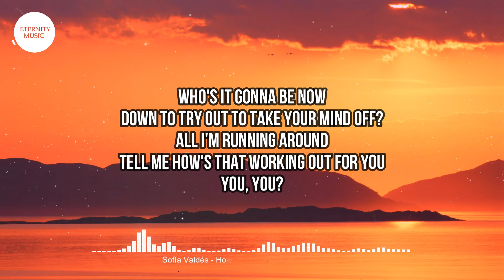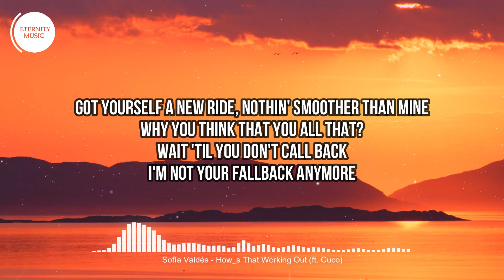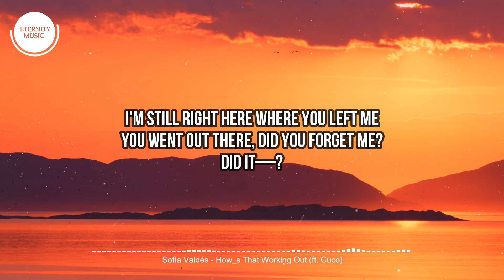Sofía Valdés - How's That Working Out (Lyrics) ft. Cuco | Who's it gonna be now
🎤 Lyrics:
[Intro: Sofía Valdés]
Who's it gonna be now
Down to try out to take your mind off?
All I'm running around
Tell me how's that working out for you

[Verse 1: Sofía Valdés]
New girl thinks that you might be the one
Take all that I gave you, pass it on

[Refrain: Sofía Valdés]
And I'm still right here where you left me
You went out there, did you forget me?

[Verse 2: Sofía Valdés]
Fall into a life that you were sold
Is it really worth it if it's cold?

[Verse 3: Cuco]
My kindness really gets you
Boy, you needed something to vent to your friends to
You needed something to lose just to make it cool
You got yourself a brand-new boy
Got yourself a new ride, nothin' smoother than mine
Why you think that you all that?
Wait 'til you don't call back
I'm not your fallback anymore

[Bridge: Sofía Valdés]
I will be your friend but you're a waste in me
I was once your love and now I sound crazy
Going for another when it's jealousy
And how's that working out 'cause it sounds lonely?
(Working out for you)

[Refrain: Sofía Valdés]
Did it work?
[Outro: Sofía Valdés]
I'm still right here where you left me
Did it work?
Did it—?